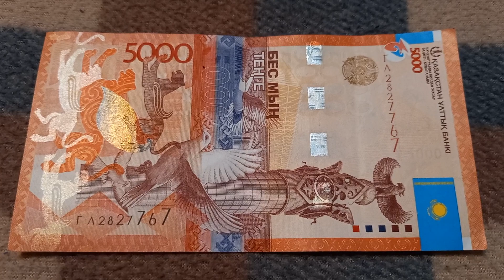Тройная Сила Успеха и Двойн. Познание - шифр БАНКНОТЫ 5000 ТЕНГЕ № ГЛ2827767 на байк пов 11 Декабря